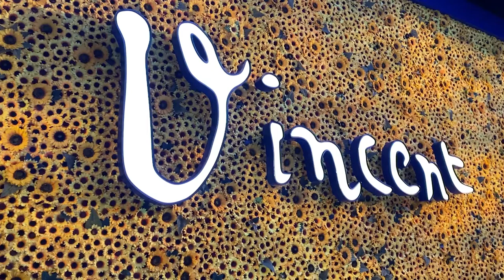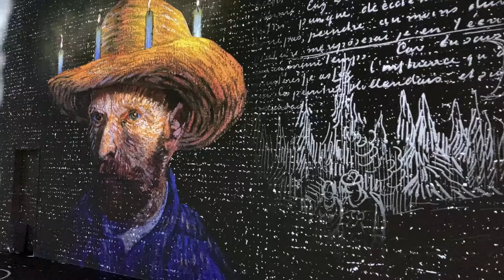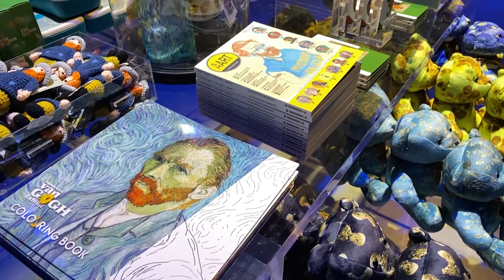Vincent Van Gogh Immersive Experience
A video breakdown of my travel to the Vincent Van Gogh Immersive Experience in Las Vegas Nevada.